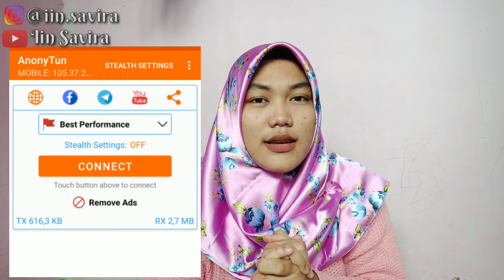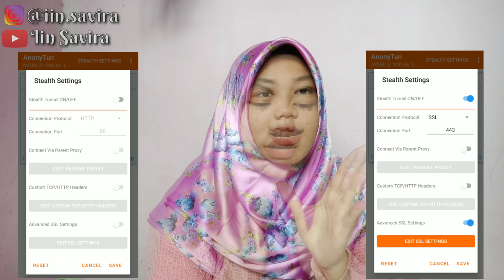CARA UBAH KUOTA BELAJAR JADI KUOTA UTAMA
Hai teman-teman aku kembali dengan video tutorial cara mengubah kuota belajar menjadi kuota utama atau kuota reguler. Simak videonya ya dan juga terbukti aman 100% karena aku sudah mencoba terlebih dahulu